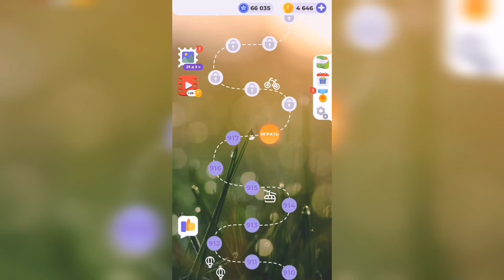Линия слова / Лесная чаща / Уровень 918